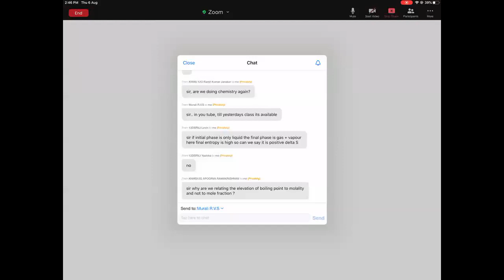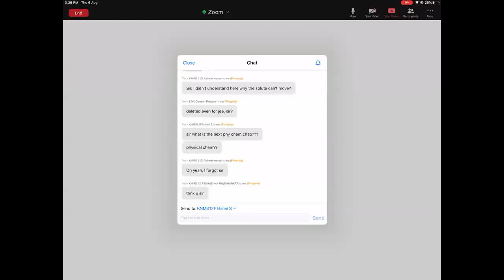Aug 06 - 12th JEE - Physics - LC